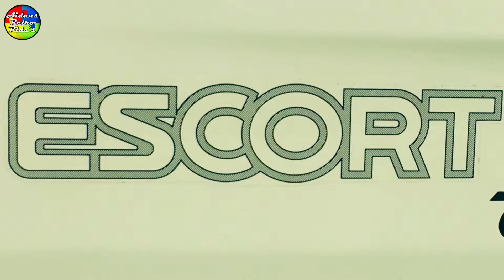1991 Ford Escort RS-Turbo in white | NECPWA West Hartlepool Rugby Football club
1991 Ford Escort RS-Turbo in white | NECPWA West Hartlepool Rugby Football club.

🌠Purchase Official “Aidans Channels” Items Here.🌠

✍ Follow Aidans YouTube Channels on social media!

🌠🚗Hi and welcome to Aidans Retro Ride’s🚙 🌠
✅1st: This channel features video and still images from car shows we attend.
✅2nd: This channel covers visits to car shows around the U.K. in various locations.
✅3rd: This channel also features classic cars within our own collection.
✅Aidans Retro Ride’s has exclusive access to:
🚘The oldest known surviving Mk1 Cavalier in the U.K. 🇬🇧. (1975)🚘
🚘Two Mk1 Vauxhall cavalier saloons. 🚘
🚘A fully restored Mk2 Vauxhall Cavalier GLS🚘
🚘A Mk1 Two door Range Rover🚘

⭐️Follow Aidans Retro Ride’s as we visit various Classic and Retro car events in the U.K. 🇬🇧⭐️